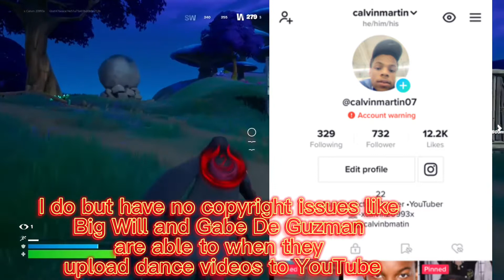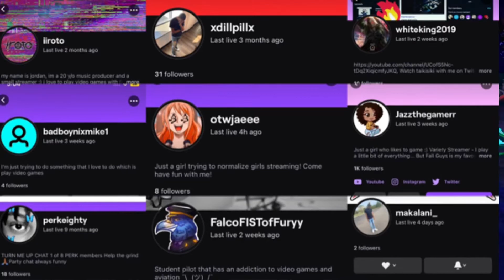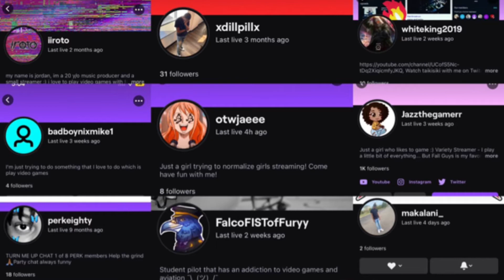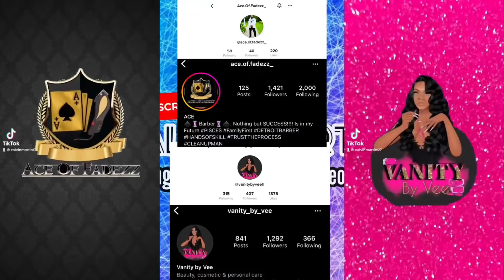200 Subscribers…THANK YOU👏🏽‼️